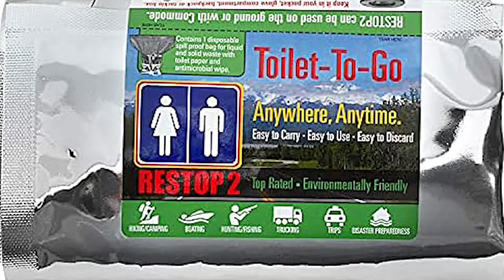Everest Day Celebrated Amid Rising Concerns Over Littering at the Summit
Everest Day was celebrated this week and while it's supposed to be a day to celebrate the achievements of mountain climbers, some officials are using it to shine a spotlight on the growing problem of litterbugs at the top of the world.